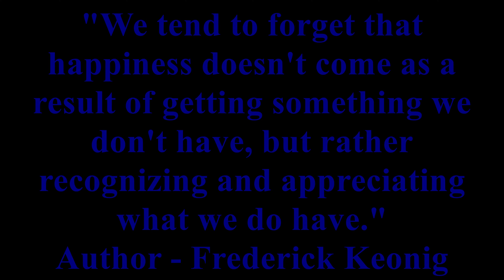Colorful November Tennessee Sunset with DJI Mavic Pro 2017